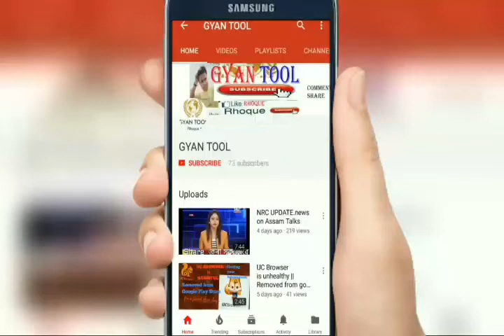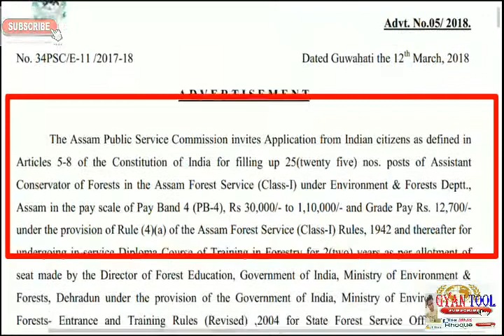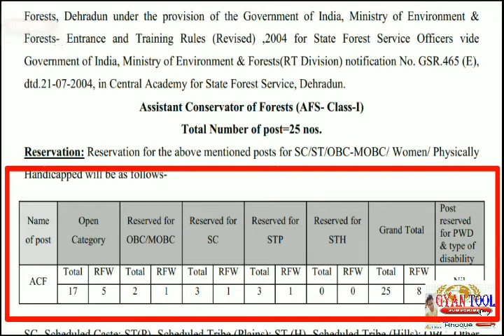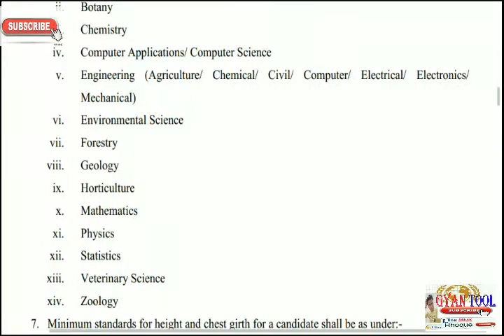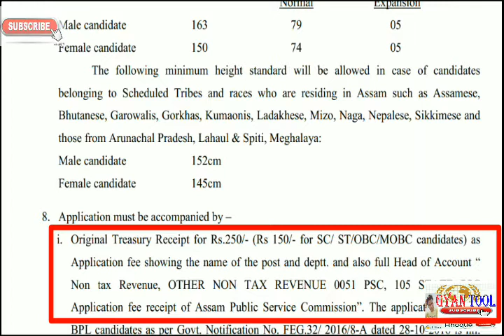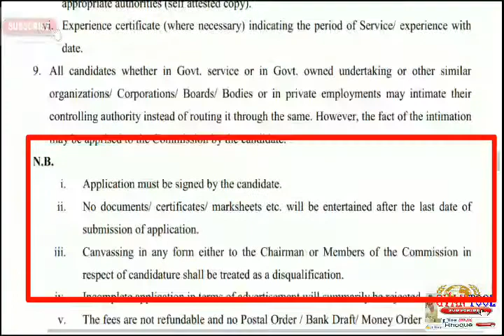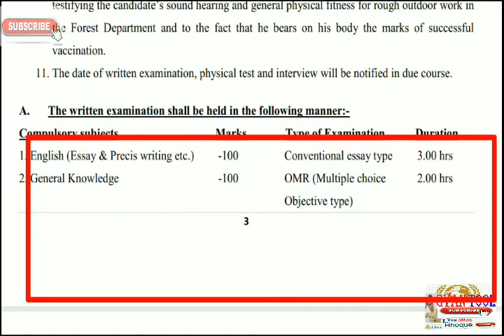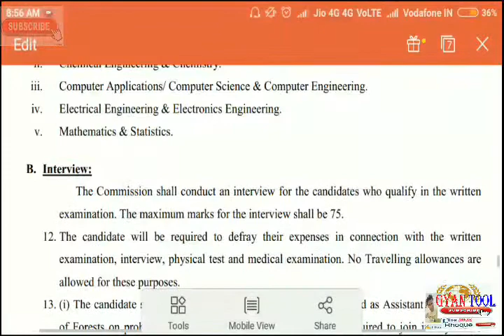APSC RECRUITMENT 2018||Assistant Conservator Forest ||total post 25|by Gyantool